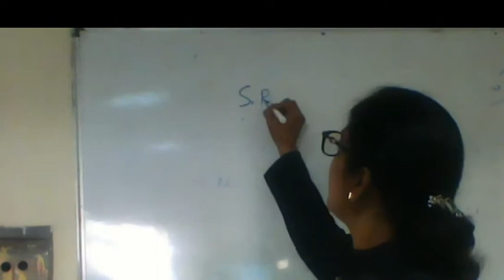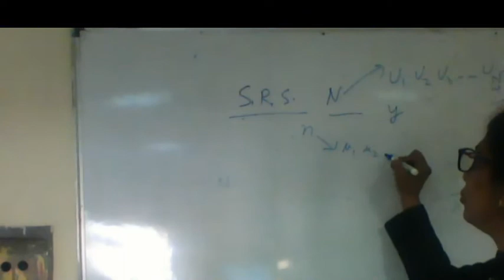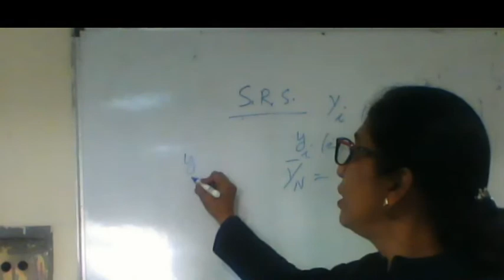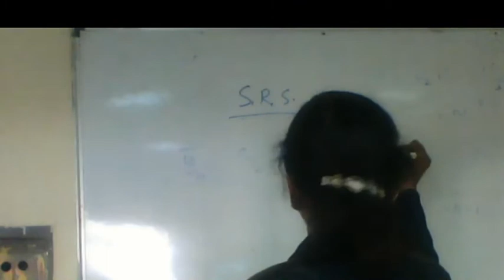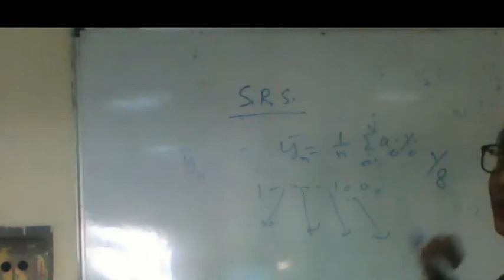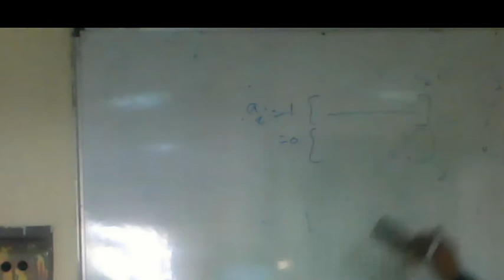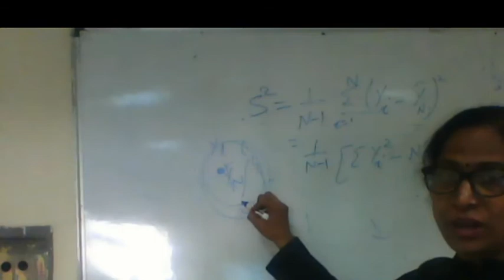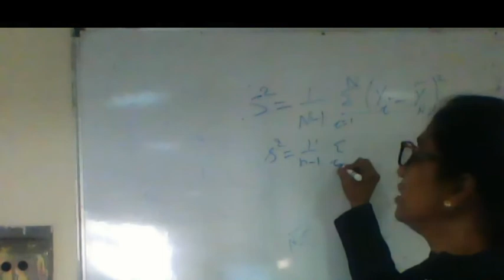Sample Survey II year Lec 2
IInd Year-Sample Survey-Lec-2